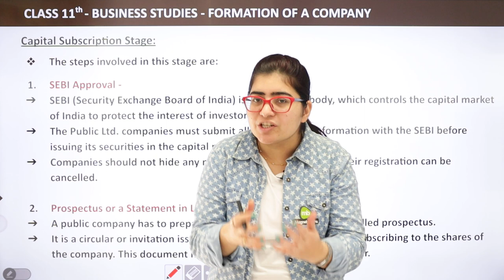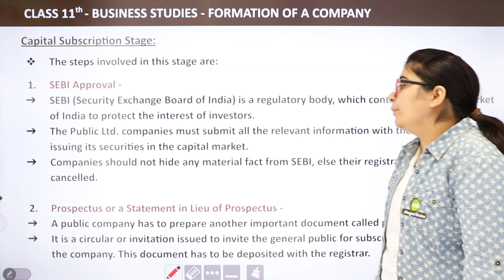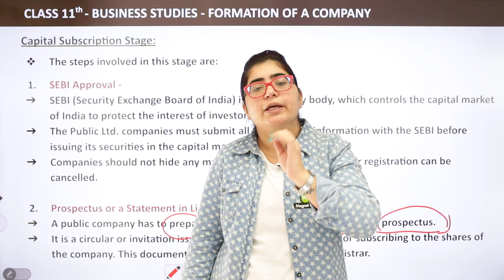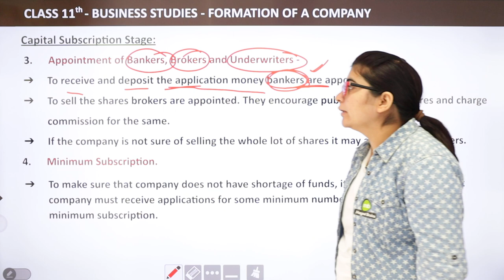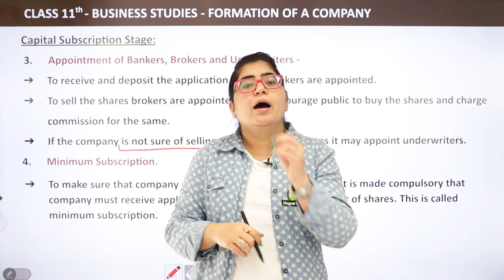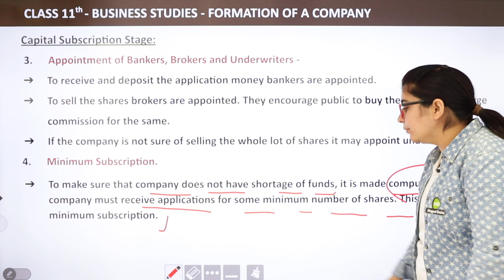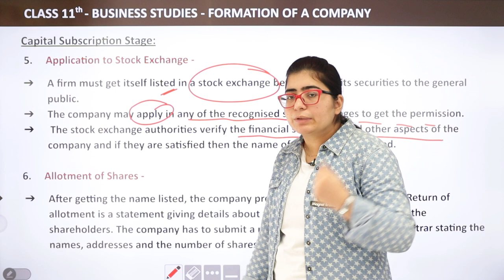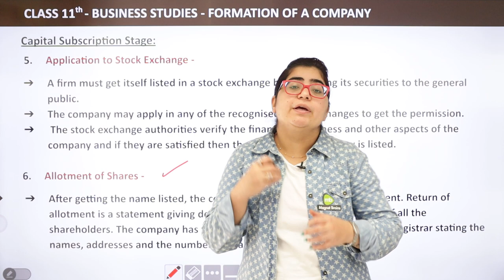Capital Subscription Stage - Formation of a Company | Class 11 Business Studies Chapter 7 |(2022-23)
✔️ Class: 11th
✔️ Subject: Business Studies
✔️ Chapter: Formation of a Company (Chapter 7)
✔️ Topic Name: Capital Subscription Stage
.✔️ Topics to be Covered (By Payal Mam): Capital Subscription Stage topic from the chapter Formation of a Company have been discussed in this video.
00:00 Formation of a Company Introduction: Capital Subscription Stage
00:07 Capital Subscription Stage